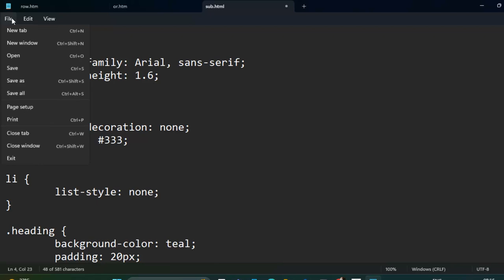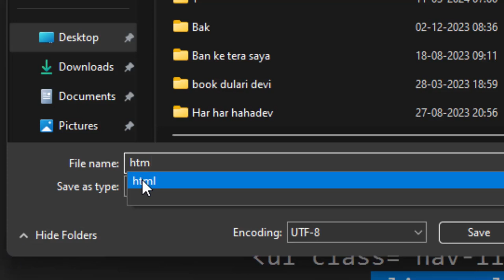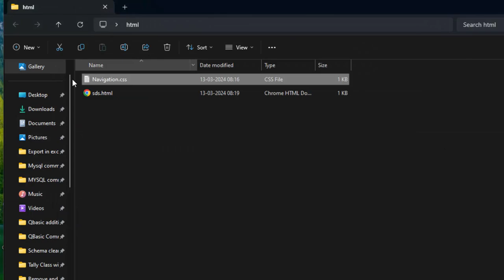How to create navigation bar in css@COMPUTEREXCELSOLUTION